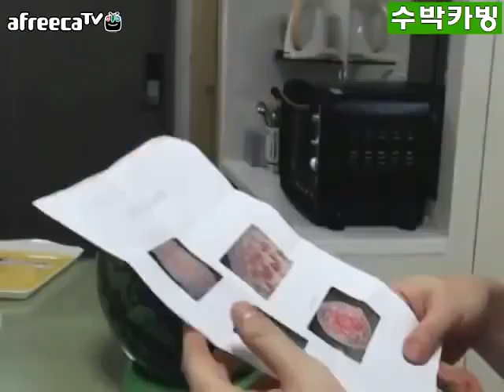소프와 함께배워요 수박카빙 . . 결말 기승전화채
소프와 함께배워요
수박카빙
결말 기승전화채

유상혁이갓도